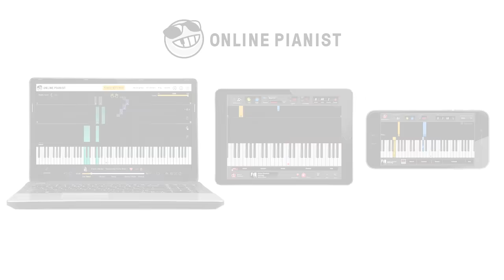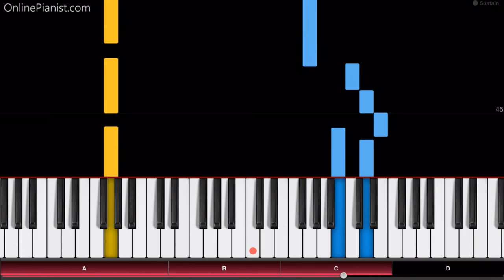Westworld - Main Theme - Easy Piano Tutorial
Here’s how to play the title theme from the HBO series “Westworld” (composed by Ramin Djawadi) on piano!
Listen to our Westworld intro piano cover and learn how to play it yourself with our piano lessons.
Check out the full piano tutorial for the Westworld opening theme

Iranian-German composer Ramin Djawadi wrote the score for the HBO television series "Westworld", which started airing in 2016.

The story of "Westworld" centers around a wild-west themed amusement park with android robots.

The show's title theme is a great orchestral piece with some beautiful piano melodies!

In the OnlinePianist app, you can find piano tutorials for music from many other soundtracks, TV shows and movies, such as great film scores by Hans Zimmer, the theme from House of Cards, famous melodies from Star Wars, opening themes from the Simpsons, Family Guy and Steven Universe, as well as many great songs from Anime shows and much more!